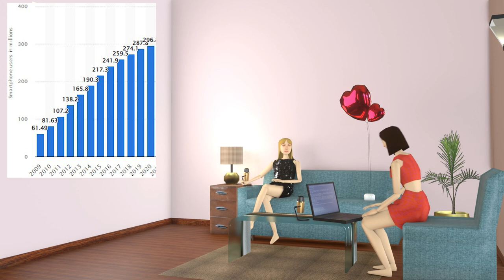Internet Brain Damaged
Redscare discusses the harmful effects of seeing violent videos online and how its effects on society are entirely negative.